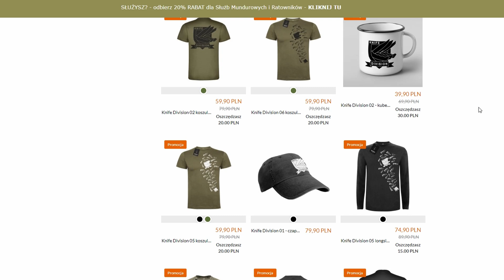Duży i lekki folder?! Benchmade Taggedout CPM154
Cześć!
Dzisiaj czas na pierwszy nóż, który dostałem ze sklepu @kolba24 , czyli @BenchmadeKnifeCompany Taggedout!